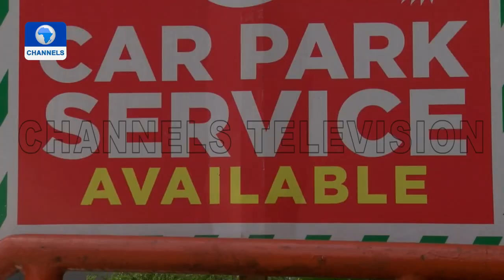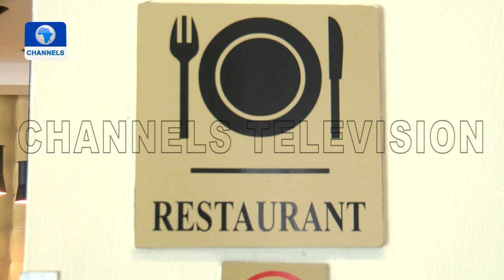Impact Of COVID-19 On Hospitality In Nigeria